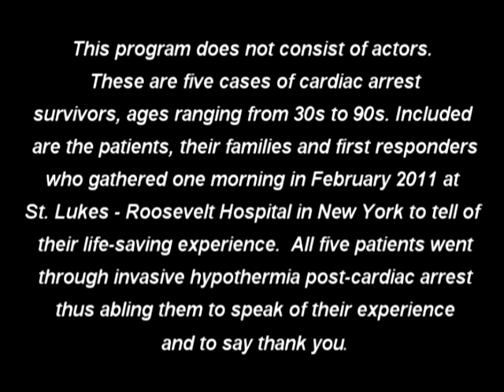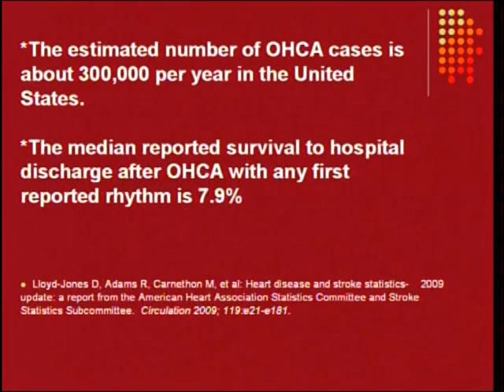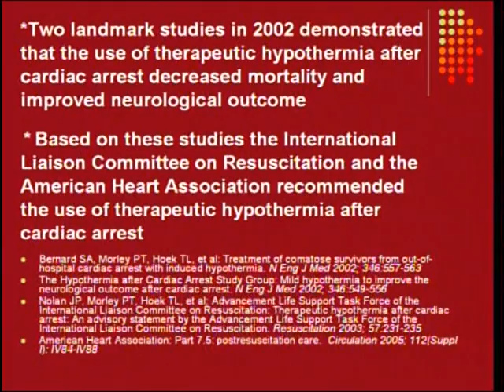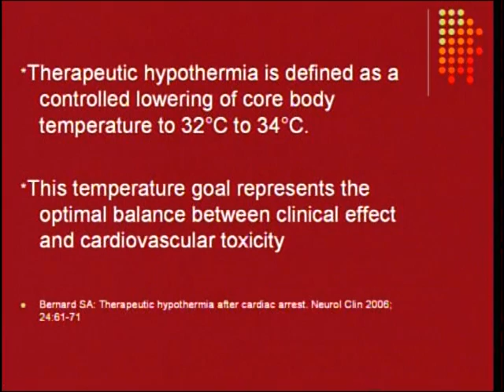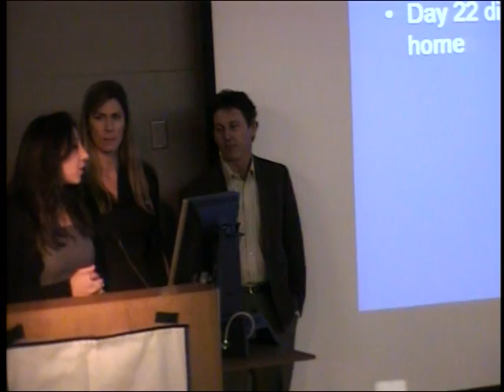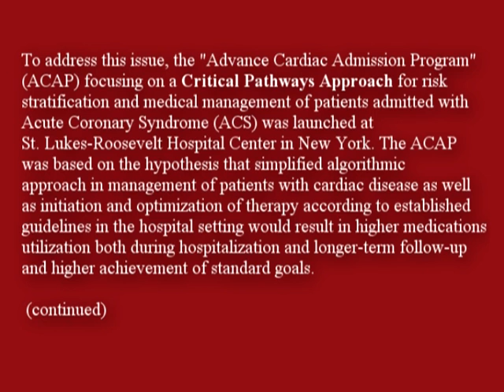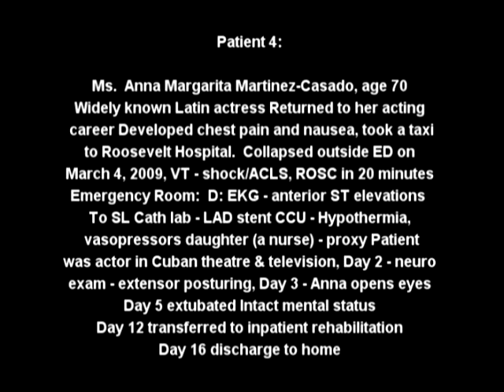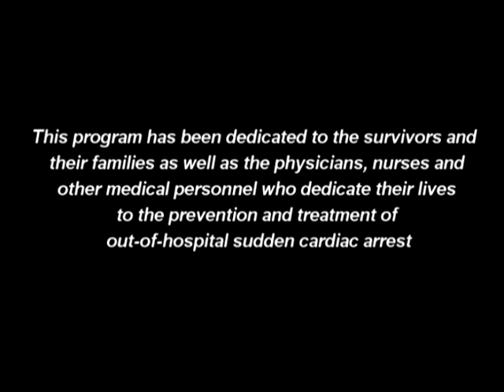St. Luke's & Roosevelt Hospitals Therapeutic Hypothermia Cardiac Arrest Cases - Clinical Version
Chilling In Manhattan is about 5 real-life patient stories from St. Luke's & Roosevelt Hospitals in New York regarding out-of-hospital cardiac arrest and the treatment of induced therapeutic hypothermia recorded in February - March 2011.  Included are the patients, families, first responders and Dr. Eyal Herzog, Director of the Cardiac Care Unit and Dr. Janet Shapiro, Director of the Intensive Care Unit. These are patients who were brought back to life.